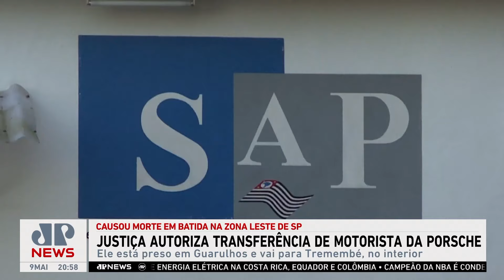Justiça autoriza transferência de motorista de Porsche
Nesta quinta (09), a Justiça autorizou a transferência de Fernando Sastre Filho, que dirigia o Porsche que causou a morte de um motorista de aplicativo em batida que aconteceu na Zona Leste de São Paulo. Ele está preso em Guarulhos e vai pra Tremembé, no interior do estado.